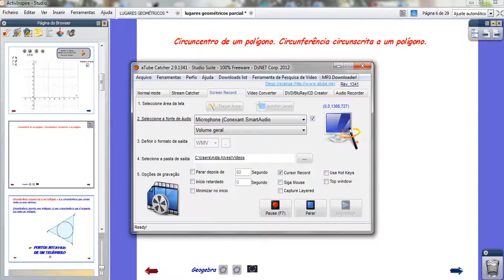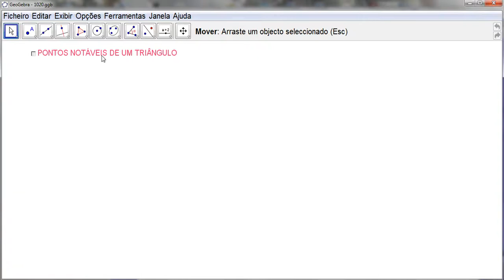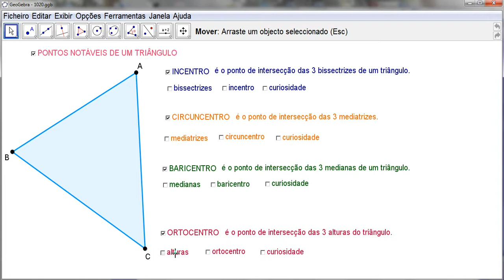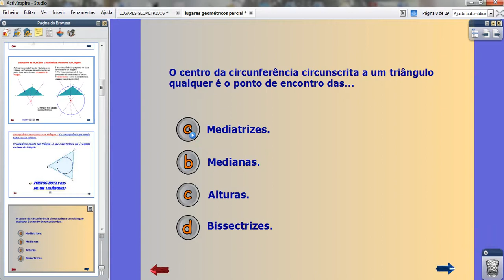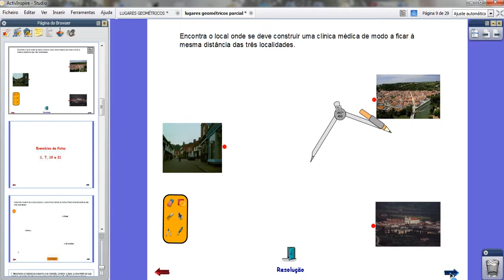Circunferência circunscrita e inscrita a um triângulo